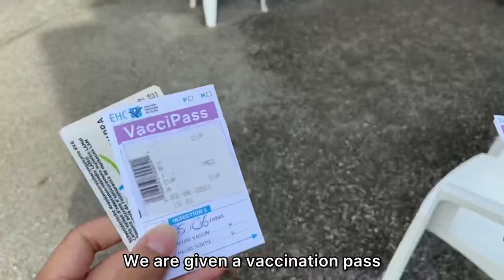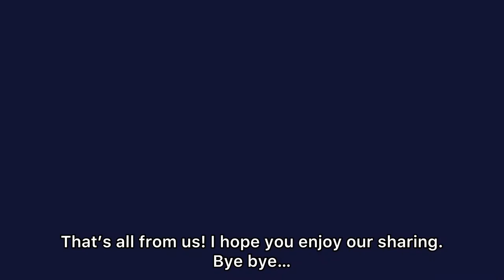Pfizer COVID-19 Vaccination Experience in Switzerland Vlog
We would like to share our experience on first dose of Covid-19 vaccine in Switzerland. On 26th of April, the canton of Vaud has opened vaccination registration for anyone above the age of 18 years old.

We didn’t register immediately as the websites put us on waiting list and we only managed to book for it later. We finally managed to secure an appointment by end of June 2021 at CHUV, Lausanne.

This week on 1st June 2021 I checked the website again and I found a lot of empty slots on the evening of 5th June from a nearer vaccination center!

I quickly made reservations and voila, here we are completing our first dose of vaccine.

We share our very efficient vaccination process in Morges, Switzerland which took us only 30 minutes from queuing, vaccinating, 15 minutes observation until completion!

The vaccine cannot be chosen and we were vaccinated with Pfizer!

⏲️Time Stamps⏲️

00:00 Introduction
01:02 Arrival at Vaccination Center
01:26 Vaccination Process
02:24 Observation for 15 minutes
02:35 Vaccination Review
02:58 Celebration
03:02 3 hours Symptoms
03:18 Covid Vaccination Record

Music at 00:51 : Voyage
Musician: @iksonmusic

iamlengar is about the life of a Malaysian residing in Switzerland. It is a vlog about her everyday life and interests. She loves to travel and explore. She is also in love with anything to do with food, from cooking to eating!